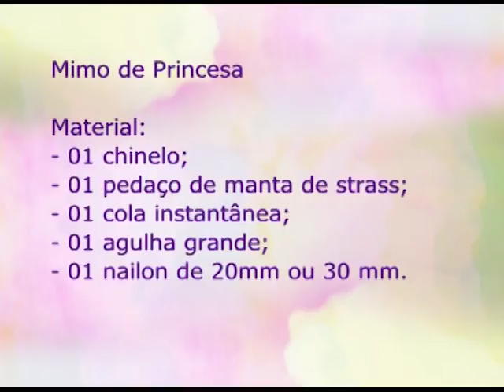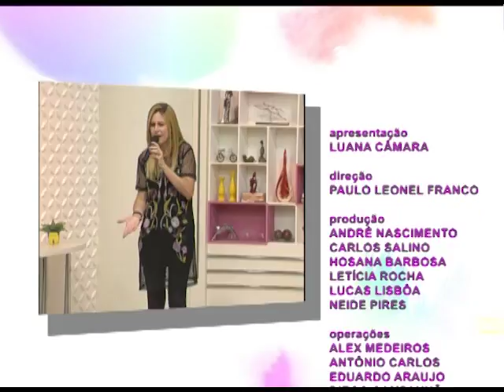Espaço Feminino - Como superar a timidez